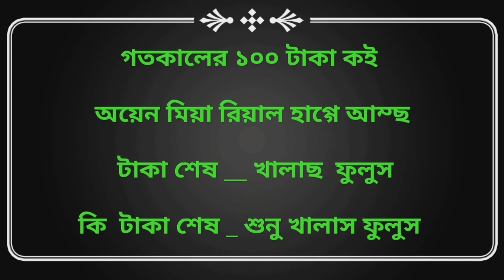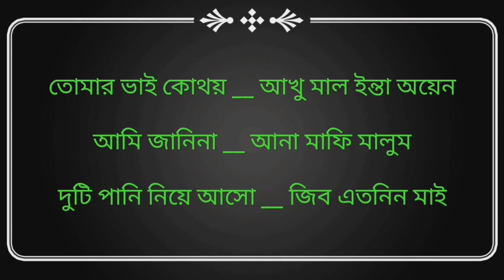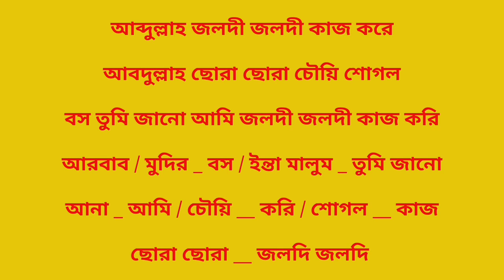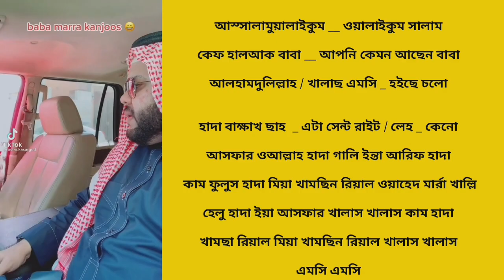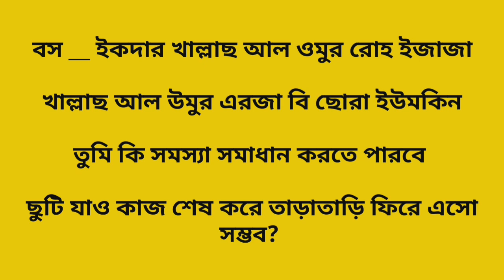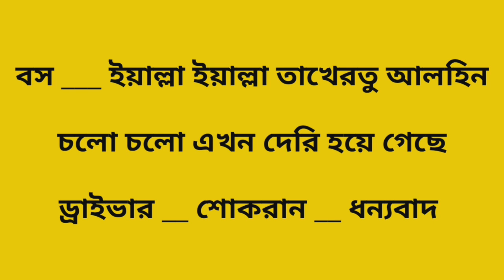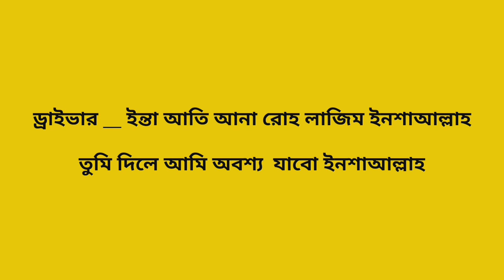আরবি ভাষা শিক্ষা আরবি ভাষা শিক্ষা কোর্স আরবি শিক্ষা দুবাইয়ের ভাষা আরবিতে কথা বলার সহজ কৌশল ২০২১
আরবি ভাষা শিক্ষা আরবি ভাষা শিক্ষা কোর্স দুবাইয়ের ভাষা আরবিতে কথা বলার সহজ কৌশল

প্রিয় ভিউয়ার আশা করি ভালো আছেন যারা মধ্যপ্রচ্যের আরব দেশ গুলোতে কাজের জন্য আসে বা আসতে চান আর যারা এসেছে আরবি ভাষা তাদের জন্য খুবি জরুরী আমারা সব সময় আরবি চলিত ভাষা শিক্ষা মুলক ভিডিও আমাদের চ্যানেল এ আপলোড দিয়ে থাকি আমার চ্যানেল টি সাবস্ক্রাইব করে পাশে থাকবেন ধন্যবাদ
Learn Arabic language bangla to Arabic
how to learn Arabic language Arabic from bangla Arabic word Arabic sentence Arabic name Arabic talking from bangla

Learn Arabic in bangla Arabic conversation bangla to Arabic learn Arabic from bangla
Arabic vocabulary Arabic word how to learn Arabic language আরবি ভাষা শিখুন আরবি ভাষা শিক্ষা কোর্স সহজে আরবি ভাষা শিখুন আরবি ভাষা শিখার সহজ পদ্ধতি